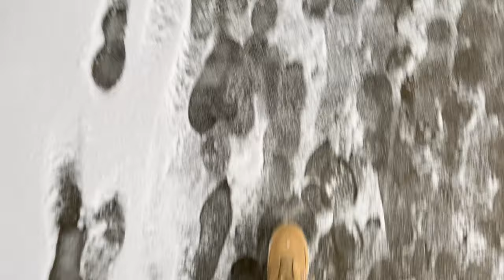SNOWY DAY IN NEW YORK CITY & HIGHSCHOOL|INTRODUCING ELECTRIC SCOTY| FRIDAY